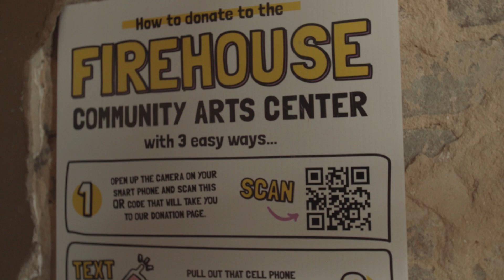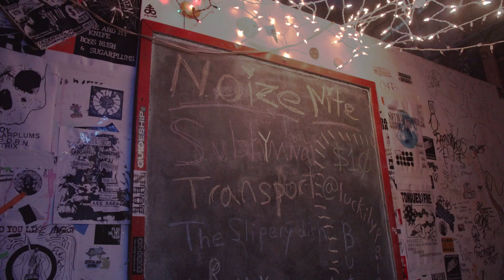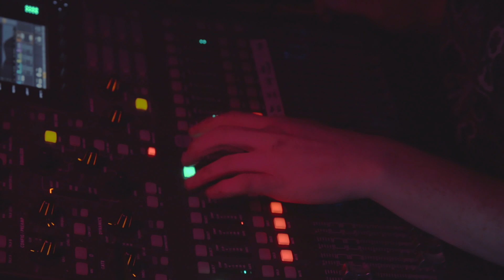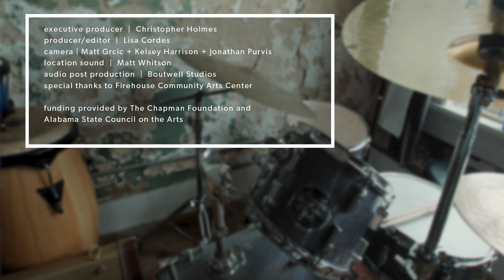Firehouse Community Arts Center creates a safe haven for community kids through music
What started as a DIY venue space in Avondale, AL has evolved into an inclusive space for kids and teens in the community to learn, not just to play music, but how music can build relationships and self confidence.